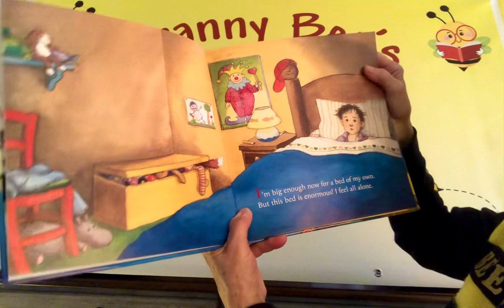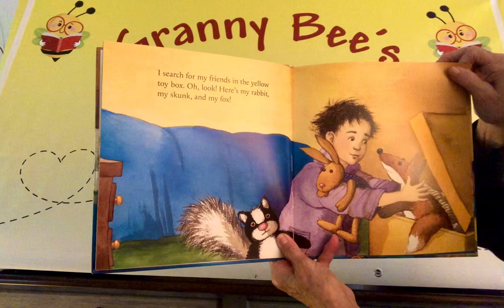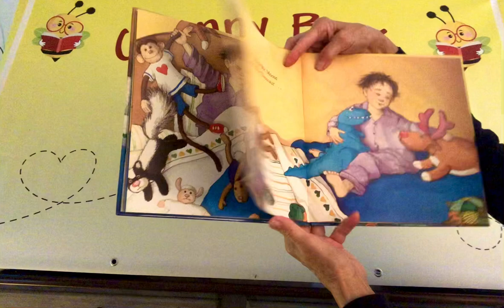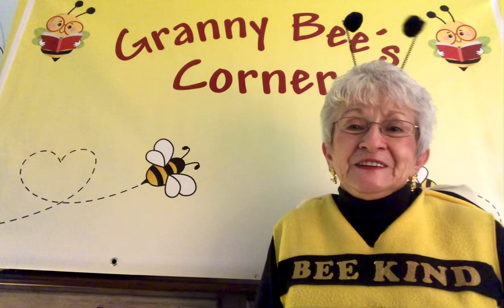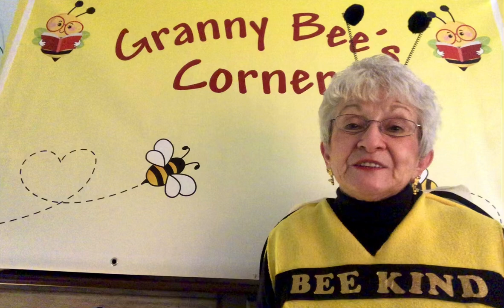How Will I Ever Sleep in this Bed?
There are many transition times in our lives beginning at a very young age.  Whether it’s moving from a baby bed to a big kid bed like the little guy in this story or moving to a new school or even just a new classroom, change can be scary!  Listen as Granny Bee reads and talks about how to make some of the changes a bit easier.